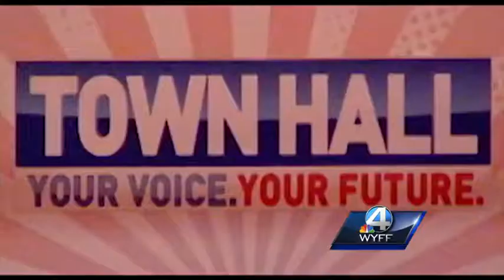Furman University prepares to host gubernatorial debate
Students and professors at Furman University prepare to host the South Carolina gubernatorial debate.